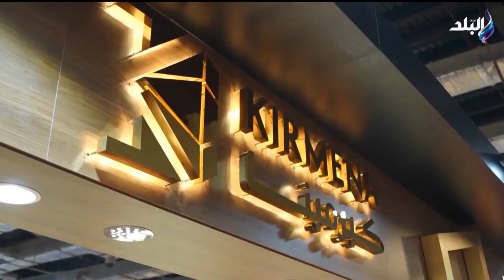شركة كيرمينا جولد تشارك في معرض «نيبو» للذهب والمجوهرات